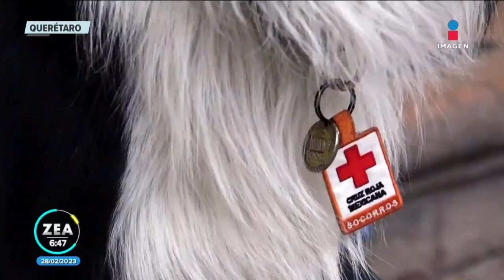Reconocen a "Balam" y "Orly", perros mexicanos rescatistas en Turquía | Noticias con Francisco Zea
Tras participar en Turquía en las labores de rescate, Edgar Martínez y sus dos perros "Balam" y "Orly" regresaron este lunes a su tierra natal donde fueron reconocidos por su labor y recibieron medallas conmemorativas de manos del gobernador de Querétaro, Mauricio Kuri.